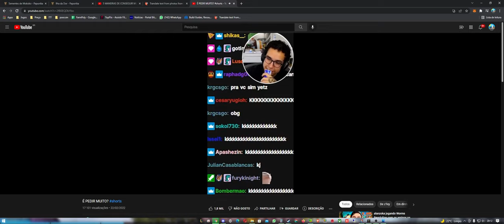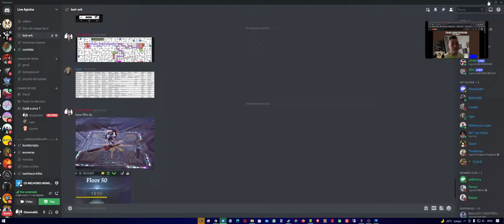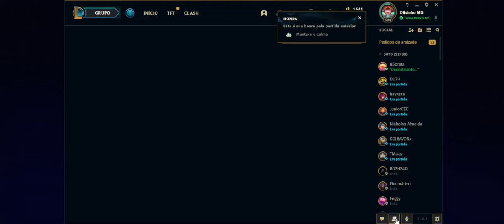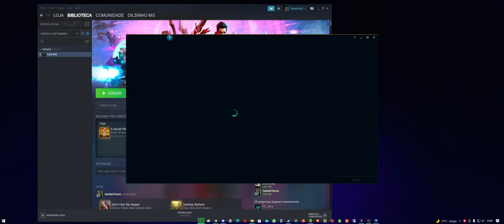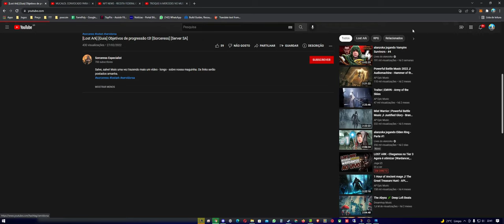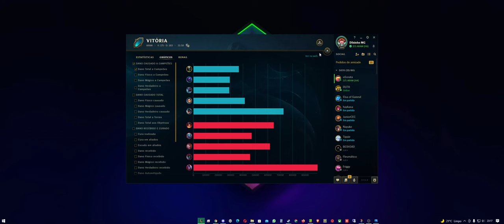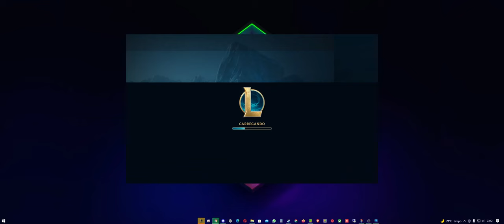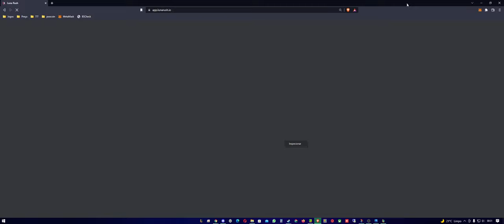Cade a arca ? Sorcecress 1331 ilv-mais perdido que a arca - Parte 15